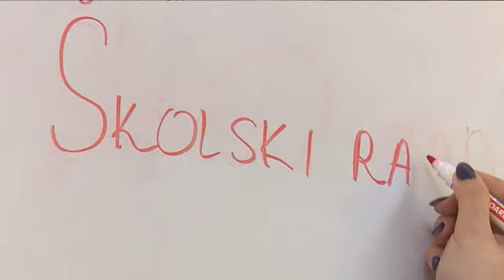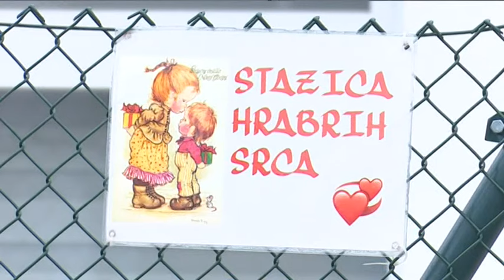RODITELJSKA KUĆA - NOVA BH TV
"Kad boli stisneš zube", kaže trogodišnja Ivana koja boluje od maligne bolesti. Donosimo vam priču o roditeljskoj  kući u Banjaluci, gdje borave porodice i bolesna djeca iz udaljenih krajeva RS.